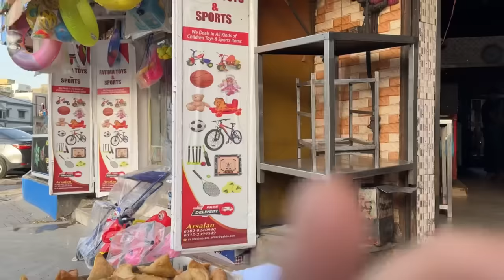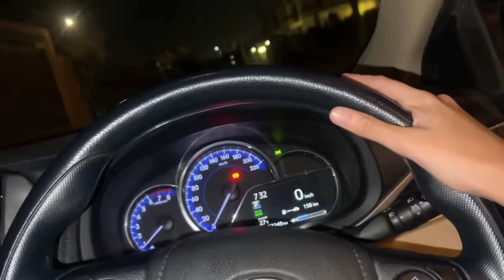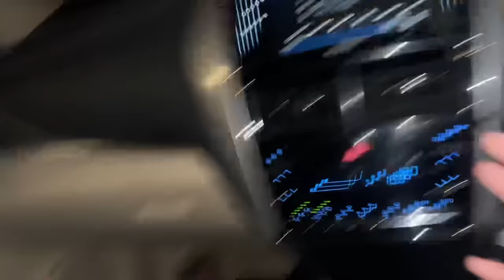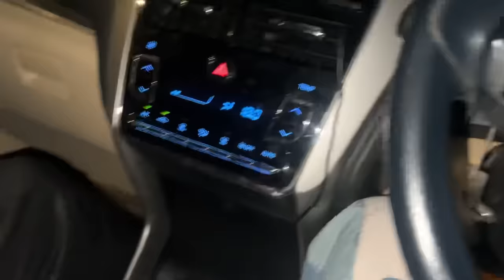Anything you can Buy in 24 Hours l’ll Pay for it